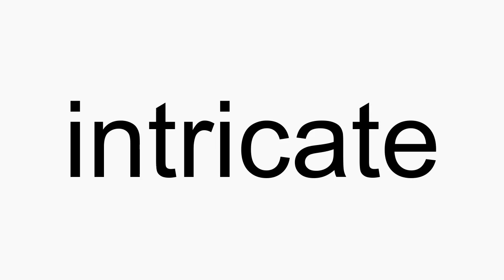How to pronounce intricate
intricate American English pronunciation. How to pronounce intricate correctly. How to say intricate in proper American English.